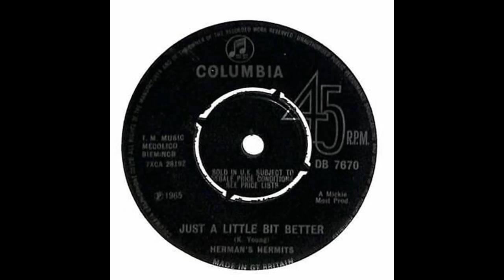Just A Little Bit Better - Herman's Hermits